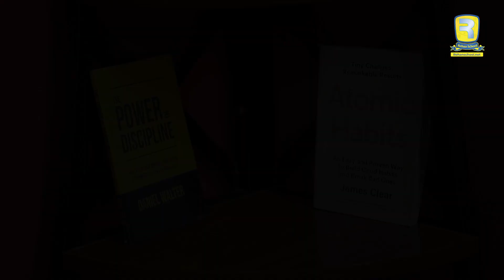Studio Platinum Invites You: Experience the Magic of Rehan School Korangi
Embark on a journey of inspiration with Studio Platinum as we invite you to visit and experience the enchanting atmosphere of Rehan School Korangi in Karachi, Pakistan. 🏫✨ Immerse yourself in the vibrant spirit of education, innovation, and community.

🌟 From the moment you step inside, you'll witness the dedication to excellence that defines Rehan School. Explore cutting-edge facilities, witness dynamic teaching methods, and feel the pulse of an educational environment that nurtures growth and creativity.

🌈 At Rehan School Korangi, every visit is an opportunity to be part of something special. Join us and witness the impact of quality education in an underserved community, where every student is empowered to dream big.

👣 Come, visit, and be part of the transformative journey at Rehan School Korangi with Studio Platinum.